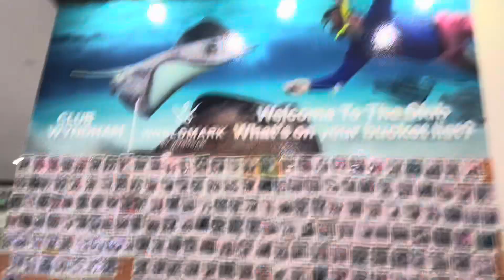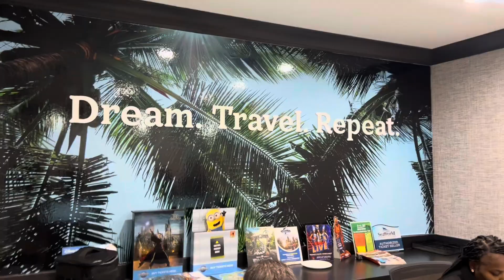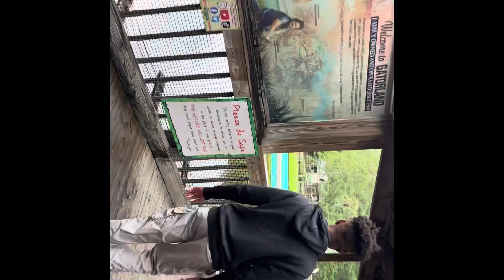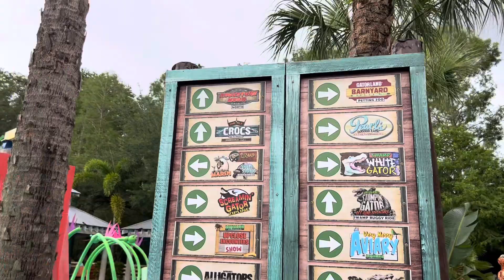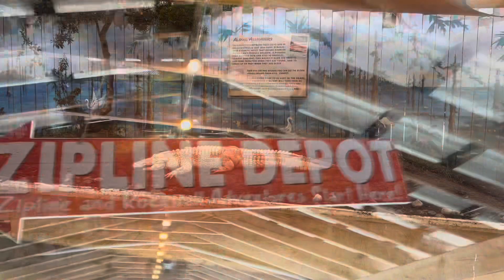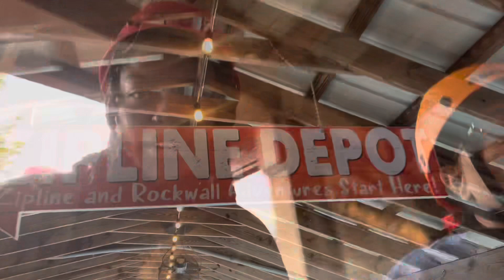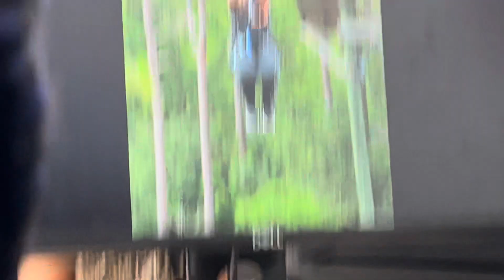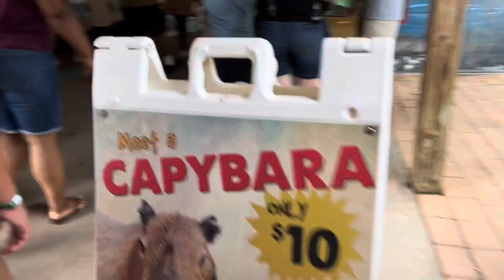day 2 in Orlando | going to Gator Land, doing eyebrows + spending family quality time